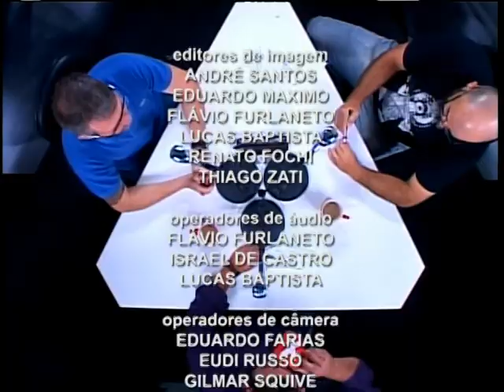X da Questão debate censura, intolerância e fake news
X da Questão debate censura, intolerância e fake news, com o cartunista Orlandeli e o jornalista Fabrício Carareto.